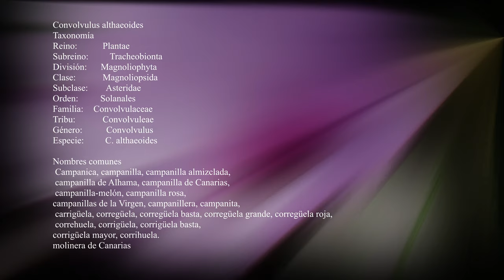Convolvulus althaeoides- Campanilla- corregüela - campanilla de Canarias.-(214k30f)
Convolvulus es un género con unas 250 especies de plantas de flor en la familia de las Convolvulaceae,
con una distribución cosmopolita. Sus especies reciben en general el nombre común de campanilla, correhuela o corregüela, pero, en Cuba, a las que florecen por Navidad se las denomina aguinaldo.

Descripción
Es una planta perenne, vellosa, de base leñosa, con tallos delgados y herbáceos, trepadora de hasta un metro de largo. Hojas alternas claramente pecioladas, poliformes, con frecuencia pinnadas, al menos las superiores profundamente lobadas, por la base acorazonadas o lanceoladas, de 2-3 cm de largo y hasta 2,5 cm de ancho. Flores en número de 1-3 axilares, con pedúnculo de hasta 6 cm de largo, 3 sépalos pubescentes, puntiagudos o romos, hasta 1 cm de largo. Corola anchamente radiada, de 2,5-4 cm de largo y 2-3 cm de ancho, de color rosa-lila. Cápsula sub-esférica glabra, con una semilla comprimida, convexo-cóncava, de forma tetragonal-redondeada, muy arrugada, a ambos lados del tabique mediano; este último con una apertura ovoide central.

Convolvulus is a genus of about 250 species of flowering plants in the family Convolvulaceae,
with a cosmopolitan distribution. Its species generally receive the common name of campanilla, bindweed or corregüela, but, in Cuba, those that bloom at Christmas are called aguinaldo.

Description
It is a perennial, hairy, woody-based plant with thin herbaceous stems, a climbing plant up to a meter long. Alternate leaves clearly petiolate, polyform, often pinnate, at least the upper ones deeply lobed, heart-shaped or lanceolate at the base, 2-3 cm long and up to 2.5 cm wide. Flowers 1-3 axillary in number, with a peduncle up to 6 cm long, 3 sepals pubescent, pointed or blunt, up to 1 cm long. Corolla broadly radiated, 2.5-4 cm long and 2-3 cm wide, lilac-pink in color. Sub-spherical capsule glabrous, with a compressed, convex-concave seed, of a tetragonal-rounded shape, very wrinkled, on both sides of the median septum; the latter with a central ovoid opening.